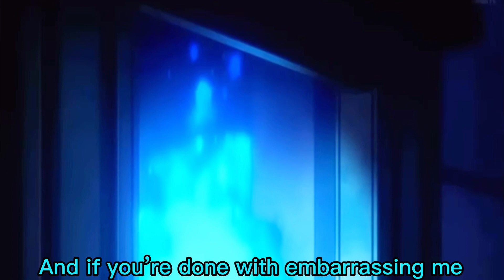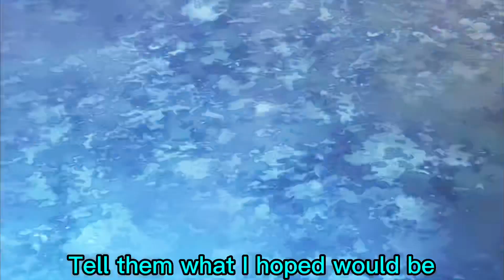Dabi and endeavor - impossible [AMV] (not a ship) my hero academia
I do not own this song or anything used in this video everything here belongs to its rightful owner I also do not want to make any money from this video just entertainment.

Song: impossible by James Aurther

Time stamps
0:00 intro
0:10 AMV
2:15 outro